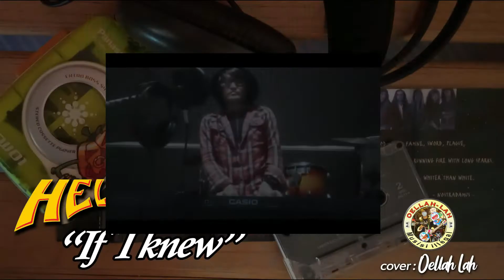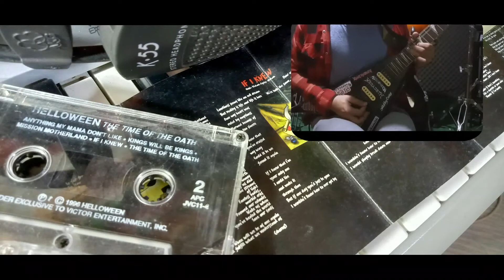Helloween - If I knew (vocal cover)